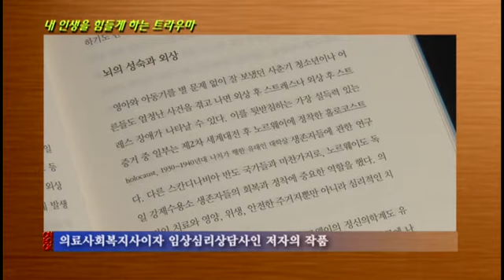[온북TV] 내 인생을 힘들게 하는 트라우마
의료사회복지사이자 임상심리상담사인 저자의 작품
외상치료와 심리치료에 관한 지식을 통해, 트라우마의 해결책을 모색해
간결한 도표와 명확한 표현으로 치료 과정의 직관적 이해를 도와